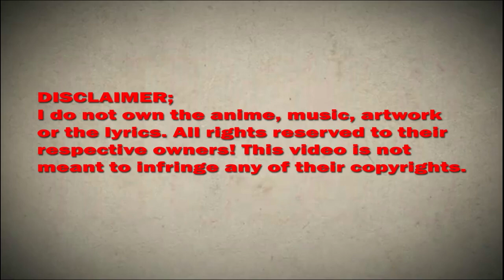I have a new identity every week chapter 51 English (Battle of the Chef)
*COPYRIGHT / LICENSING*

Description:
Genre: Rebirth, Harem, System

Introduction:
Activate the most powerful vest system and get a new identity every week. Some people are ordinary students on the surface, but behind the scenes they are the chairman of a multinational conglomerate, the best doctor in the world, the god of cooking that drives the world crazy, the world's top assassin, the most amazing hypnotist, in short, he has countless vests. Su Xun: I really just want to be an ordinary person, why is it so difficult?

IhaveanewidentityeveryweekChapter51EnglishSubtitle(Battle of the Chef)

I have a new identity every week Chapter 51 ,
I have a new identity every week week 51 wiki,
I have a new identity every week week 51 subtitle english,
I have a new identity every week chapter 51 Manga Sword,
I have a new identity every week  CHAPTER,
I have a new identity every week 51 season 1